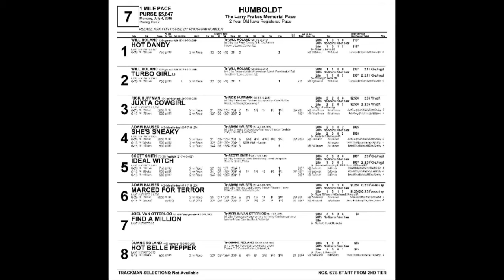Humboldt July 4 2016 Race Seven